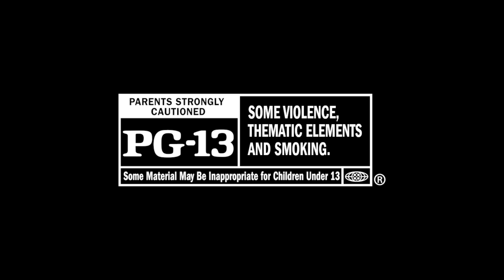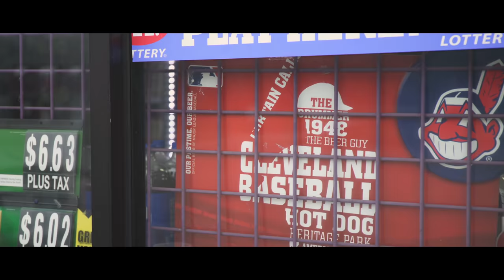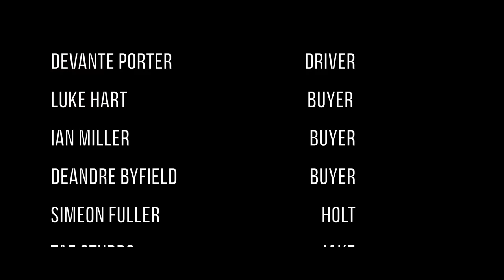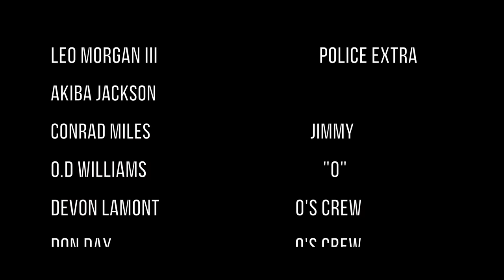THE DEAL "Short Film"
This Film is about a young kid get caught up on is first day of doing all the wrong things and have to make a tough decision to get his self out of his situation.

Written By - Conrad Miles
Directed By Conrad Miles &  Candace Bridges